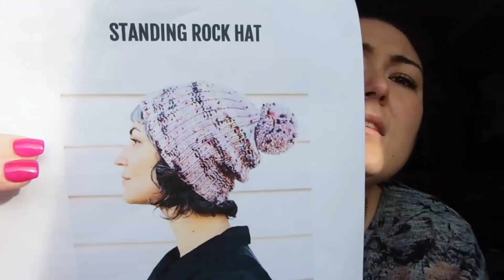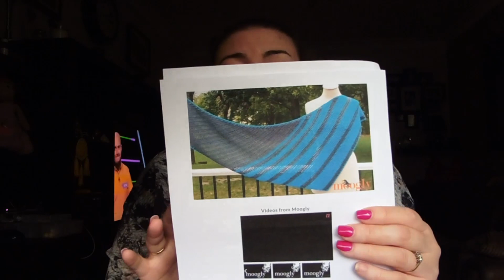Nov 20th - Things I'm going to Start Next